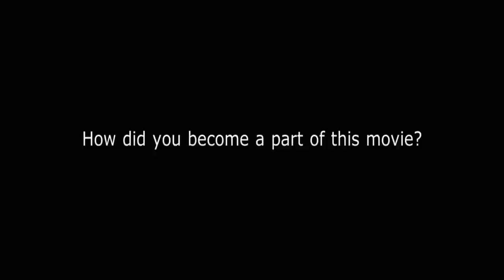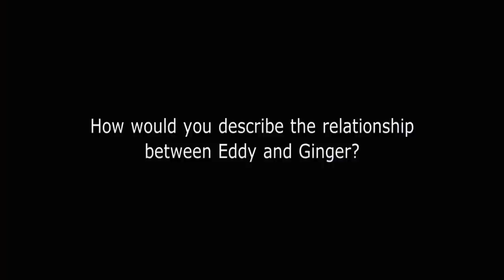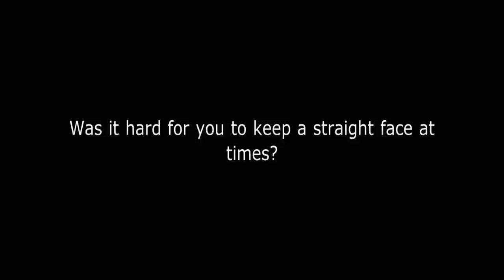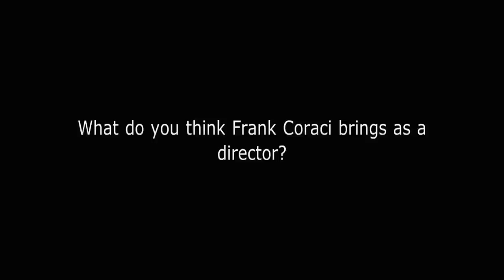Blended (2014) Exclusive Jessica Lowe & Kevin Nealon Interview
Blended (2014) In Cinemas June 12
Follow Roadshow Films online:

After a bad blind date, a man and woman find themselves stuck together at a resort for families, where their attractions grows as their respective kids benefit from the burgeoning relationship. Directed by Frank Coraci, starring Adam Sandler and Drew Barrymore.